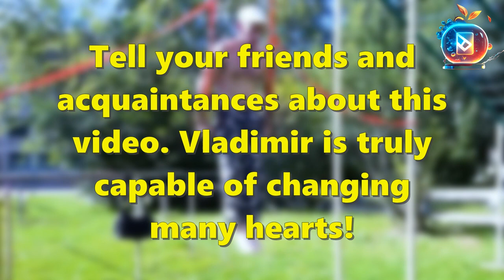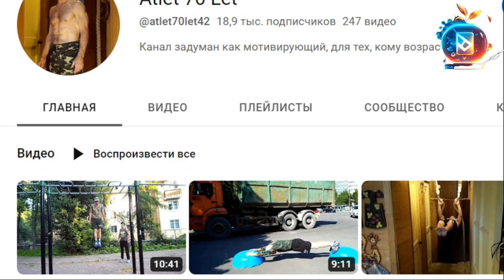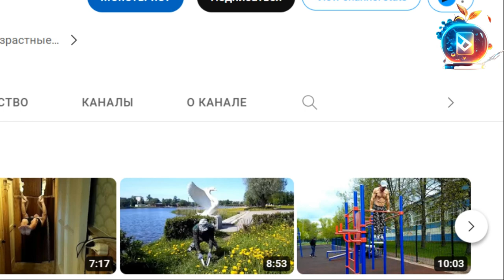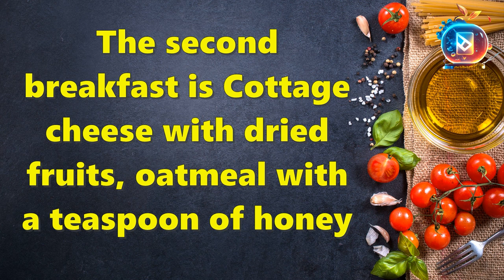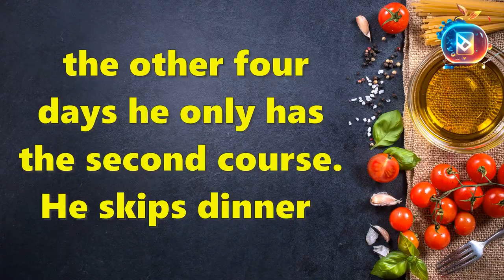Secrets of health and longevity from 74-year-old athlete Vladimir Smirnov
Secrets of stopaging health and longevity from 74-year-old athlete Vladimir Smirnov

Health is crucial, and on my second Chanel I showed how to fix bad posture, watch it

Welcome to the Not a Doctor Max channel, where we delve into the fascinating tales of individuals who defy the passage of time, exuding youthfulness, vitality, and a radiant glow.
At the Not a Doctor, Max channel, our primary objective is to motivate and inspire viewers to prioritize their health, embrace regular exercise, and steer clear of detrimental habits. We firmly believe that age is merely a number and that everyone can enhance themselves, irrespective of their chronological age.
Join us on this enthralling expedition as we unravel the well-guarded secrets behind maintaining strength, vitality, and beauty well into the golden years. Discover invaluable tips, expert advice, and captivating insights on health, fitness, and the pursuit of everlasting youth.
Remember the Not a Doctor, Max channel motto: "Age is just numbers, improve yourself always!" We ardently believe that by assuming control over our well-being, we can lead fulfilling lives and radiate the self-assurance that emanates from feeling and looking our absolute best.
Note: The information provided in this video is intended for educational and entertainment purposes only. It is advisable to consult with a healthcare professional before making any modifications to your exercise or dietary routines.